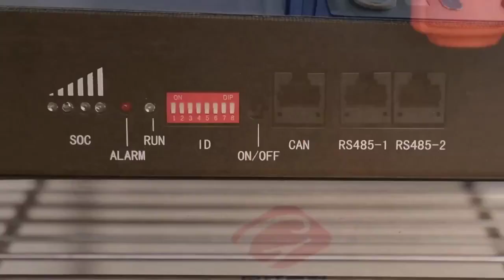Powerwall 51.2v low volt lithium battery - Wall mounted LiFePo4 lithium batteries -Upin Solar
Upin Solar Energy :
Powerwall low volt 48v 51.2v Lifepo4 lithiumionbatteries：

Performance characteristics：
Wall-hanging installation,save space
Multiple in parallel, easy for expand
Easy for installation and maintenance
Standard configuration with LCD display, real time knowing battery status
Environmentally friendly non-polluting materials, free of heavy
metals, green and environmentally friendly
Standard cycle life is more than 6000 times
Remote viewing of errors and online software upgrades